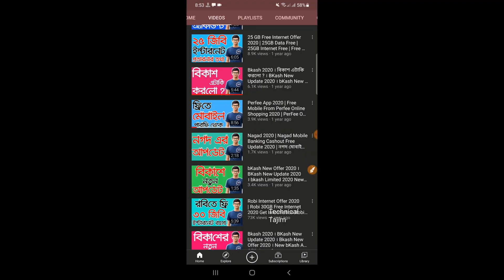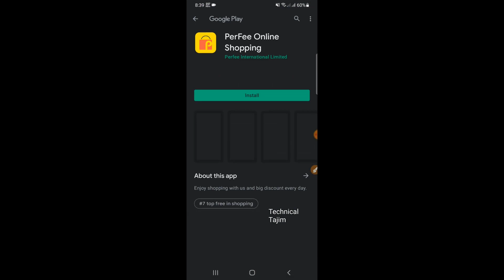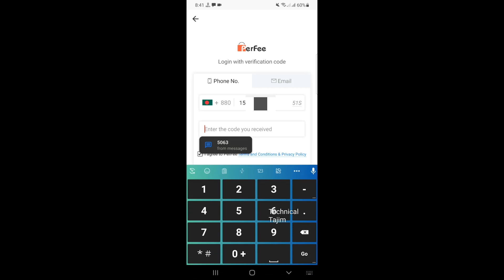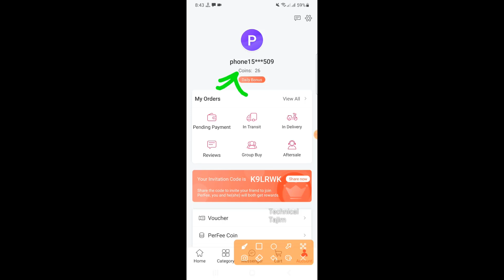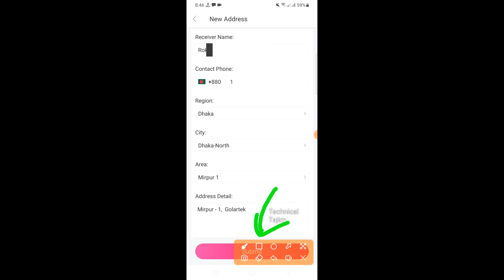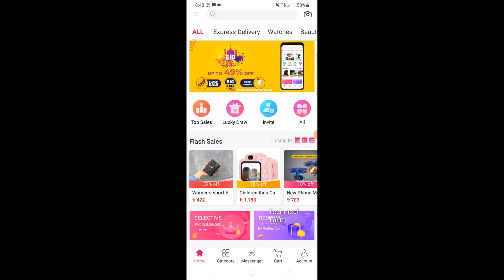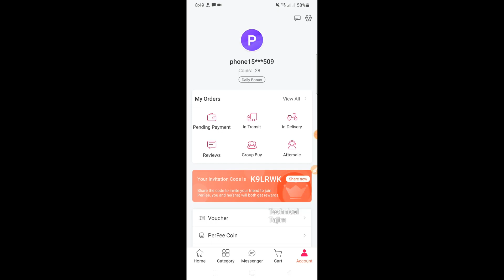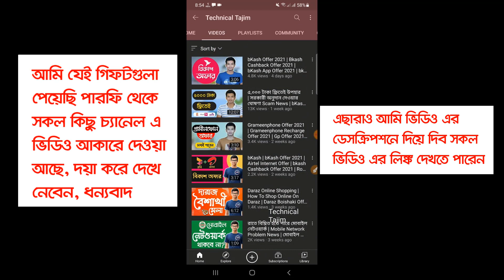Perfee Online Shopping | Perfee Online Shopping BD | Perfee Online Shop | Perfee App Shopping Mall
Hellow , I am Tajim Sk, Wellcome Back To Technical Tajim Youtube Channel. Today I will explain about with you and show with you perfee online shopping 2021 | perfee online shopping bd 2021 | perfee app online shop 2021 | perfee app shopping mall offer.

► ইনভাইট কোড : K9SBJQ

🆓 Today Topic :  Perfee Online Shopping | Perfee Online Shopping BD | Perfee Online Shop | Perfee App Shopping Mall

► Camera Man : My Sweet & Honourable Mom

► Supporter : My Would-be Life Partner